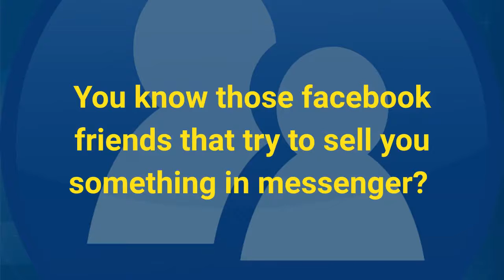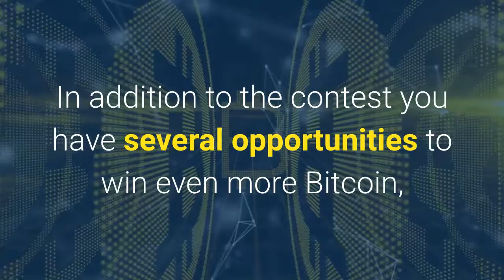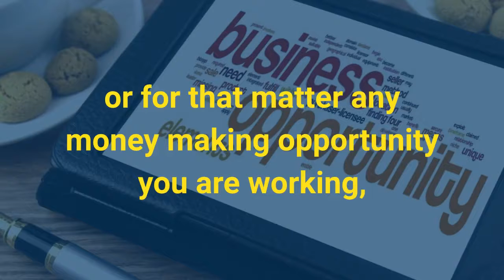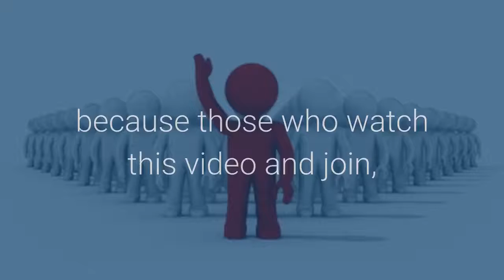⭐KEMAL Free Ad Pack Your Prosperity Marketing System Leads Training Biz|🔺CryptoPros Review Training✅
Can I buy a CryptoPros AdPack for your ProsperityMarketingSystem or Best Biz Offer?

to join Crypto Pros for FREE I will pay for your Bronze Membership!

Go here to request a YouTube Lead Generating Marketing Video for your best biz offer

to join ProsperityMarketingSystem PMS for FREE! You will find everything you need to help build your Prosperity Marketing System & Crypto Pros business in this platform!

to become a Silver Fox JV Member. Say "KEMAL" referred you!

Personal One-On-One Coaching & Training teaching how to make money with Crypto Pros, Prosperity Marketing System & YouTube Videos By HarveySilverFox. to meet me in my Live Online Training Room.

Find the top ranked videos for Prosperity Marketing System by clicking on the following hashtags…
LarryFranchi - Prosperity Marketing System Review - DarrenOlander - How to Use TE Toolbox With The Prosperity Marketing System - Prosperity Marketing System Intro- Prosperity Marketing System Comp Plan Overview - Prosperity Marketing System Capture Page Creator Tutorial - RickRoberts - Prosperity Marketing System Bonus Intro - emmersonbaker - How to start making money with the prosperity Marketing system/ prosperity Marketing review - LegitReviewsWorld - Prosperity Marketing System Overview & Review [Official Discount Link Below] - KeishaSumner - How to Create Results in Prosperity Marketing System - Causes40Network - Prosperity Marketing System A Funnel That Pays. - HarveySilverFox.com - Johannes Says Watch FREE Prosperity Marketing System leads|ProsperityMarketingTraining Review - ProsperityInfluencer - Prosperity Marketing System Comp Plan Overview
IAMDMAN - PROSPERITY Marketing SYSTEM - 60subscribers - Prosperity Marketing System Overview - BradKamanski - Prosperity Marketing System Only $12 A Month 100% Commissions! - NathanGurley - Prosperity Marketing System 2 0 - JeffAman - Jeff Aman PMS Replay - Prosperity Marketing System Review. It Rocks! Plus Massive Bonus - Prosperity Marketing System Comp Plan Overview - OnlineBusinessBroker - 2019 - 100% Commissions With Leverage! - Prosperity Marketing System Compensation Plan MUST SEE! - Claim Your Own $12 Funnel System Prosperity Marketing System Overview - MLMRC.COM - Prosperity Marketing System full review - WestmonsterDave - Epic Prosperity Marketing System - TammyJones - Simple Steps to How to Work Online Using Prosperity Marketing System by Tammy Jones - BryceWoodard - Prosperity Marketing System Review - ProductDemonstrationVideos - Prosperity Marketing System Review - FredTheSubmarineGuy - ProsperityPromoter33 - Prosperity Marketing System: #1 Way To Promote & Get Signups - Kathy TigheRowe - Prosperity Marketing - EricaHealthDiva - CTFO Training using the Prosperity Marketing System.